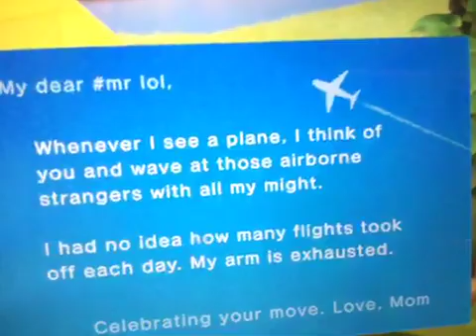I play the game part two